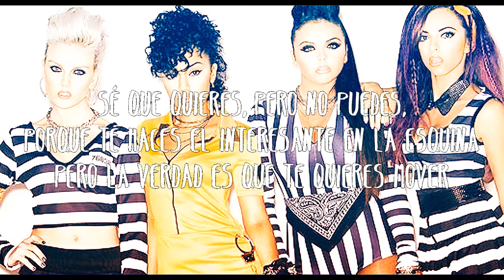02. Move - Little Mix (Traducida Al Español)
Una de mis favoritas ♥

Tracklist:
1. "Salute"♥
2. "Move"♥
3. "Little Me"
4. "Nothing Feels Like You"
5. "Towers"
6. "Competition"
7. "These Four Walls"
8. "About the Boy"
9. "Boy"
10. "Good Enough"
11. "Mr. Loverboy"
12. "A Different Beat"
13. "See Me Now"
14. "They Just Don't Know You"
15. "Stand Up"